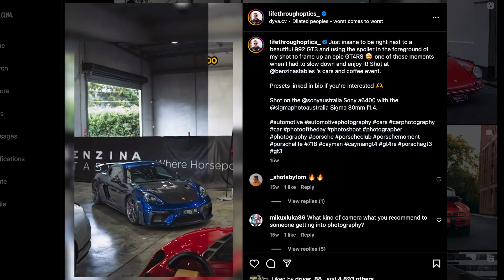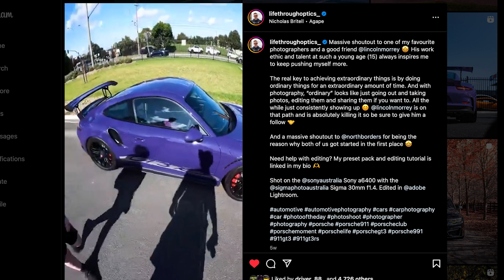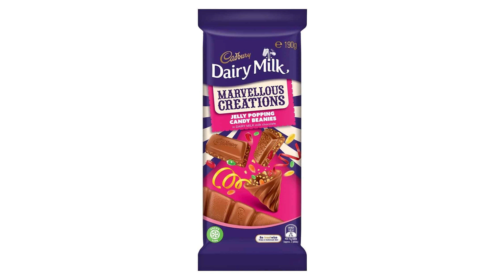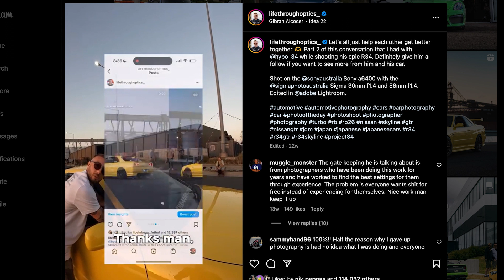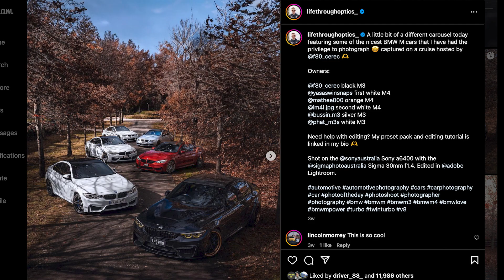Life Through Optics: Getting 100k followers in ONE week shooting cars!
Ben, known as 'Life Through Optics' went from 3k to over 100k followers overnight after sharing a Reel on Instagram documenting a car photoshoot. Since then, Ben has continued to grow and shares his plans to quit his day job and pursue his passion for Car Photography. We are huge fans of Ben's work ethic and enthusiasm in helping like minded petrol heads and budding creatives.